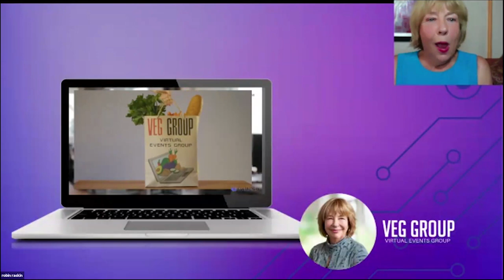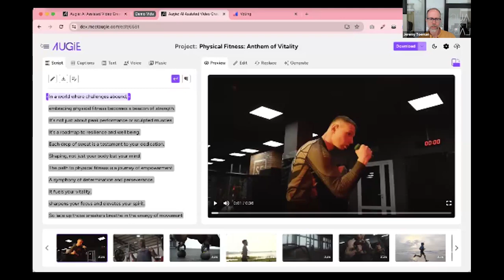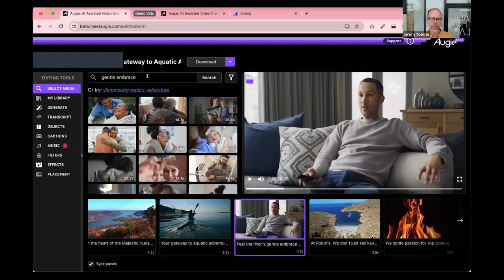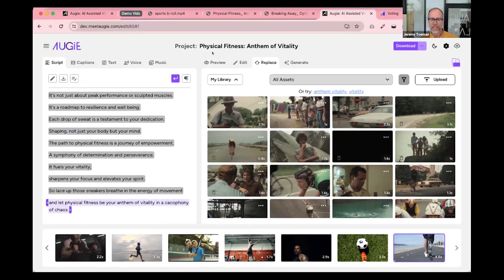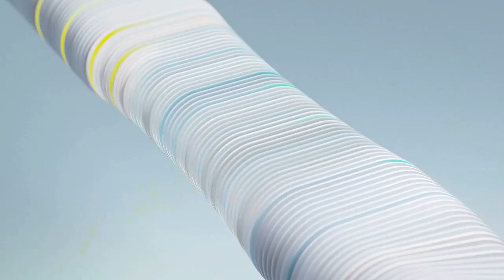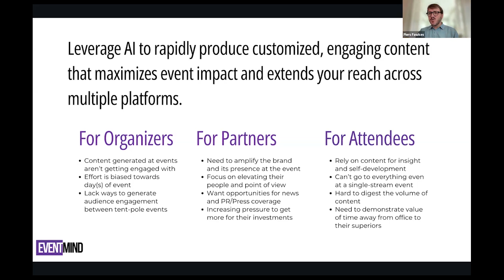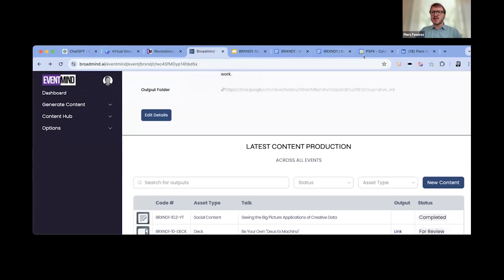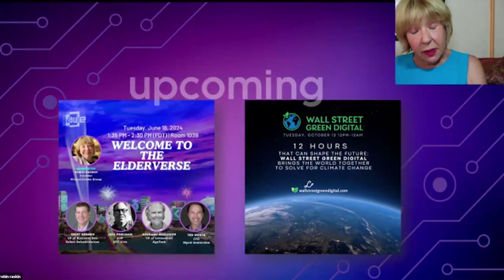AI Fest 6 13 2024 A